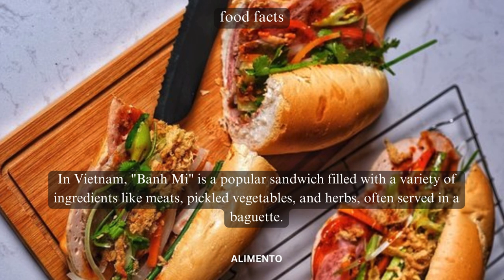💥🤯 Savoring Banh Mi: Part 108 | Alimento's Odyssey 🌐💥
🥖 Welcome to Alimento! Part 108 of our Culinary Odyssey invites you to savor the deliciousness of Banh Mi – a Vietnamese delight celebrated for its vibrant flavors and cultural significance. Immerse yourself in the layers of taste and cultural richness, where each bite tells a story of culinary craftsmanship. Join us for a flavorful exploration through the enchanting world of Banh Mi delights! 🌐🥖

🎥 In this episode, we'll guide you through the artistry of crafting Banh Mi, exploring the perfect blend of ingredients, and delving into the cultural influences that make Banh Mi a symbol of culinary joy. Whether you're a Banh Mi enthusiast or simply curious about global cuisine, this video is your guide to appreciating the diverse flavors and traditions that define this delightful treat. From the first savory bite to the last satisfying taste, each serving embodies the spirit of a culinary journey that invites you to savor the authenticity and richness of Banh Mi. 🍽️🌍